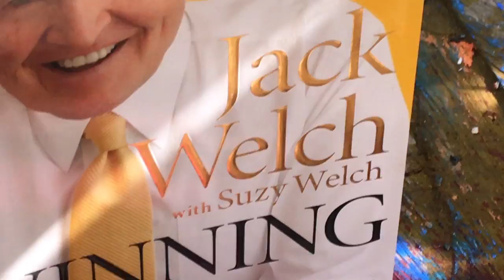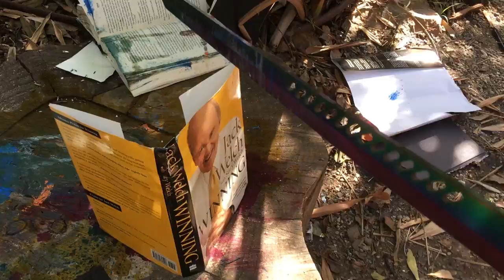Is WINNING Giving You A Problem? Swords Will Fix it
Support my microstock Still going to upload to sword channel will resume before 2023 sponsored in part Is WINNING bothering you? Don't worry, swords will fix it. If youtube native ads bother you as well, don't worry, this channel currently doesn't run youtube native ads. This is because of how short these videos are. They're just for laughs anyways. Enjoy! Feel free to run a playlist of mine with no worries about skipping ads. ;) Remember to Suhscribe and leave a comment or suggestion on what you want to see next time. - SwordsWillFixIt